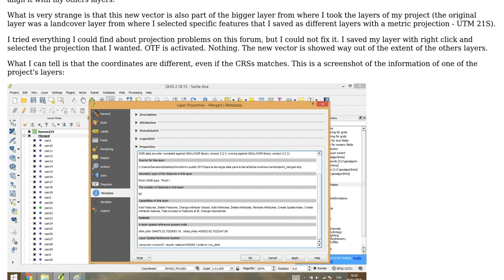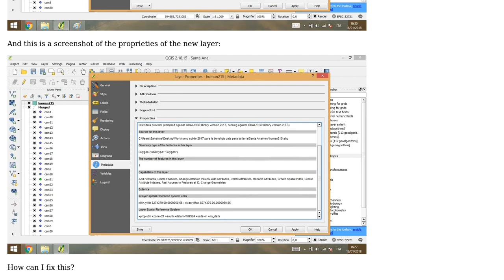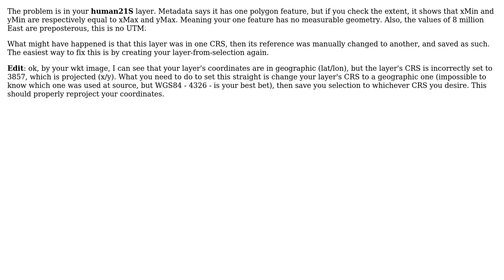GIS: Reprojection problem WGS 84 / UTM zone 21S - EPSG:32721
With thanks & praise to God, and with thanks to the many people who have made this project possible! | Content (except music & images) licensed under CC BY-SA | Music | Images & others | With thanks to user Salvatore Valente user Roberto Ribeiro and the Stack Exchange Network Trademarks are property of their respective owners. You are responsible for your own actions.